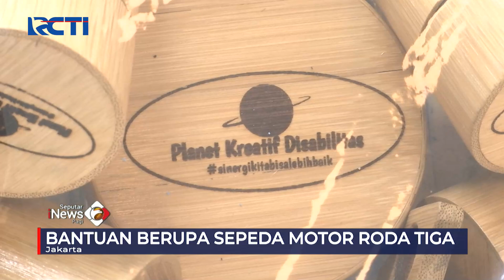MNC Peduli Bantu Warga Penyandang Disabilitas di Bandung Barat SeputariNewsPagi 17/03